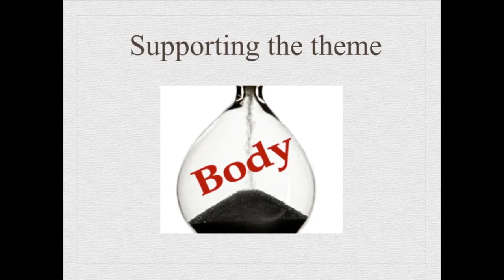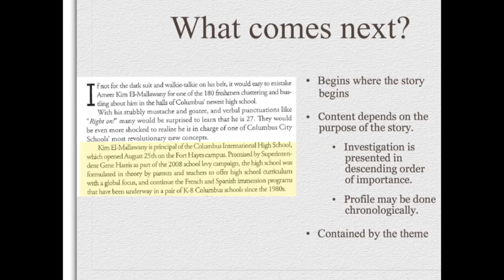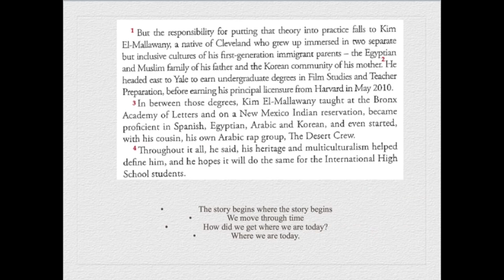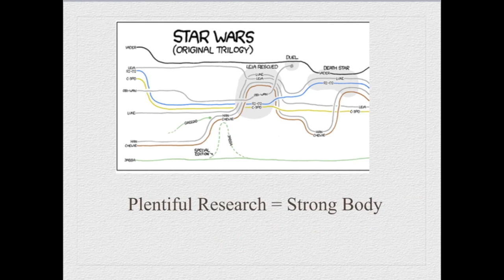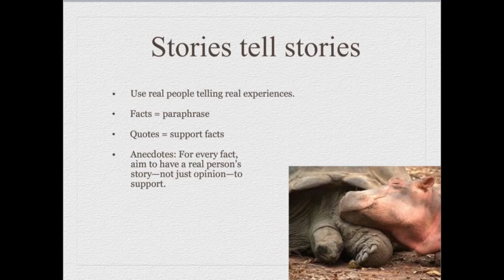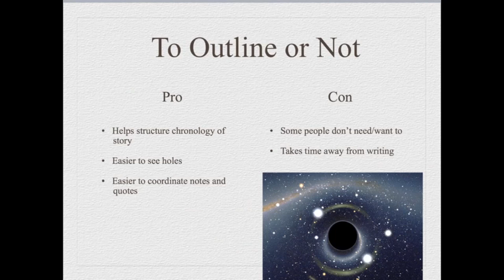Comm 4202 4.5 Shaping the Body